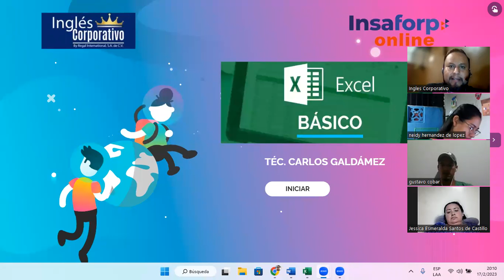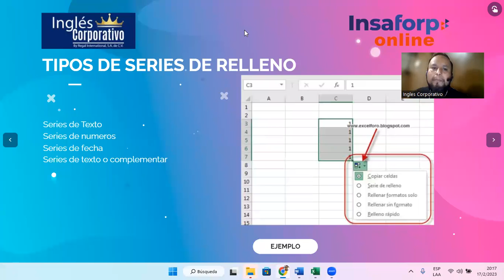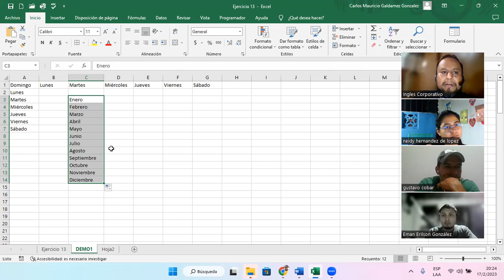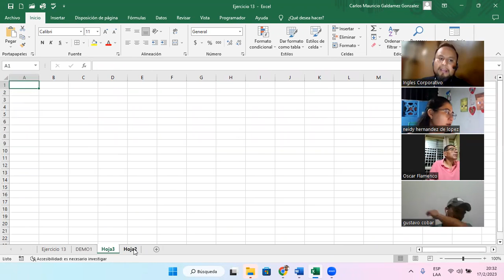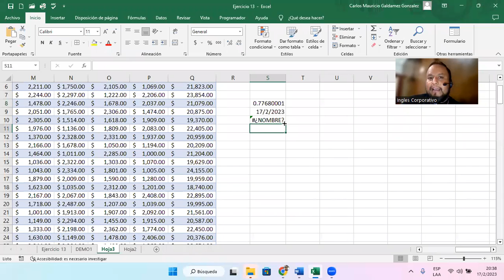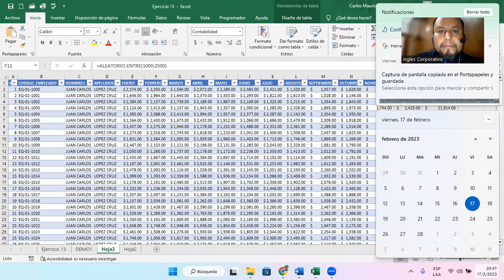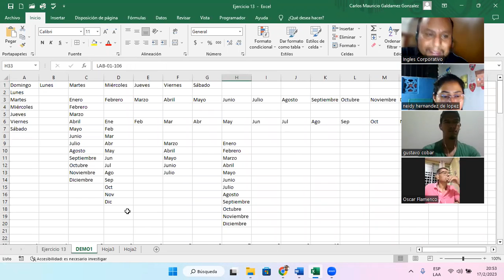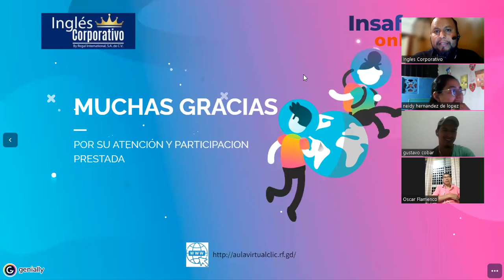Sesión 13-17-02-23-29811-8017-0004/2023-Galdámez-Series de Relleno